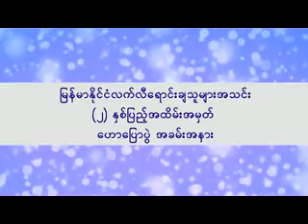ရန္ကုန္ျမင္ကြင္းက်ယ္ (28.8.2015)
-ျမန္မာႏိုင္ငံ လက္လီေရာင္းခ်သူမ်ားအသင္း (၂)ႏွစ္ျပည့္အထိမ္းအမွတ္ေဟာေျပာပြဲ အခမ္းအနား